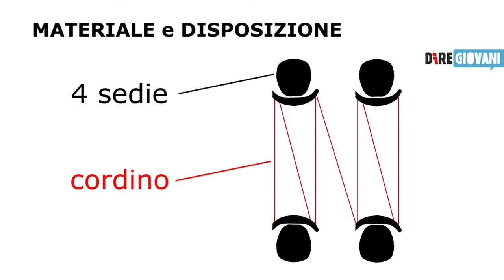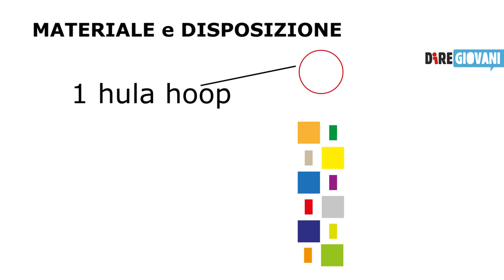Gioco in movimento con Diregiovani - puntata 2